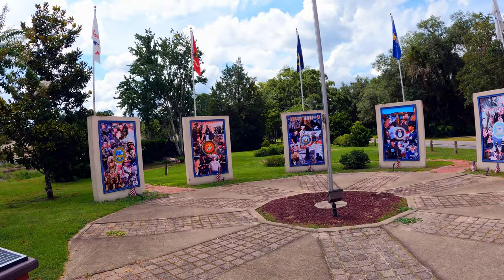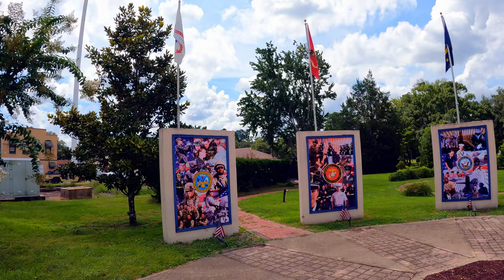Kingsland, GA - City Square Tour - South Georgia, USA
Virtual tour of Kingsland, Georgia. In this video, I walk throughout the coastal city square of Kingsland, GA and hit nearly every corner. Some use this video for inspiration to visit this beautiful city square, others for ASMR purposes. Like most things in life, it's better in person!

Equipment We Use:

Kingsland is a city in Camden County, Georgia, United States. The population was 15,946 at the 2010 census.[5]

The Kingsland Commercial Historic District was added to the National Register of Historic Places on March 17, 1994. It includes the area surrounding South Lee Street between King Street and William Street.

Kingsland hosts an annual Catfish Festival on Labor Day weekend.

Kingsland is also home to Neutral Zone Studios, where Star Trek fans can come and make Star Trek fan films, the most notable being Star Trek Continues.